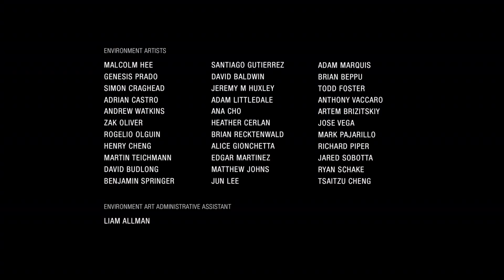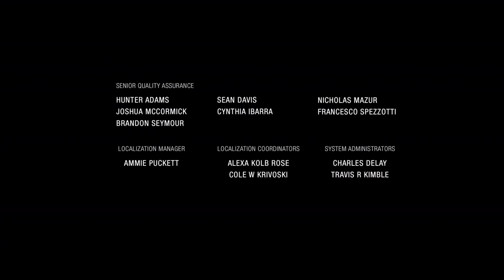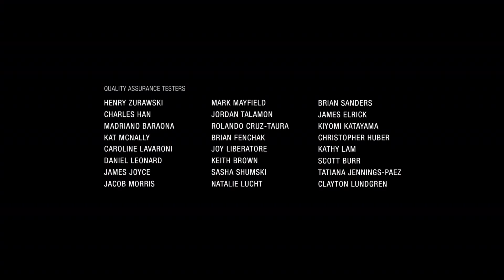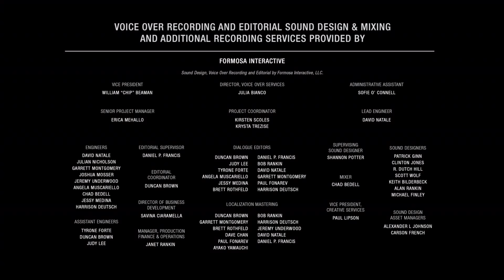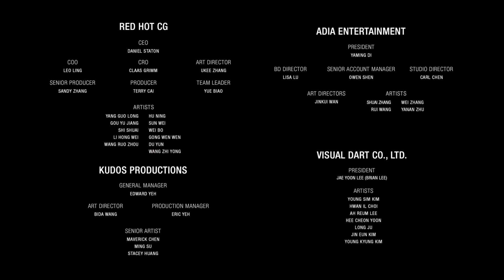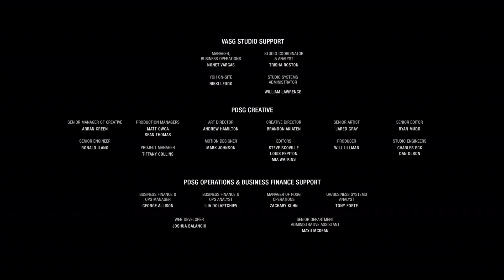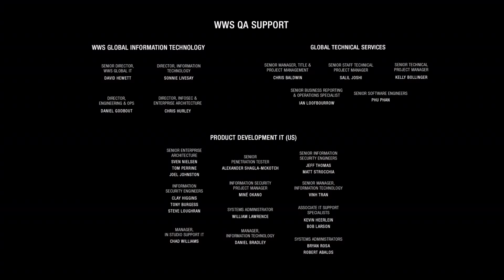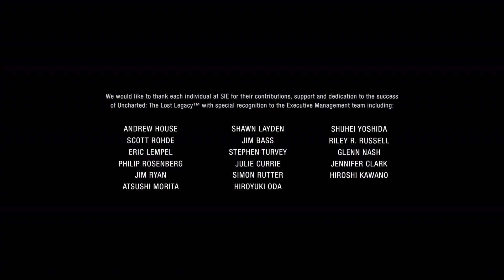Uncharted The Lost Legacy I Capítulo 11 y Final I Let's Play en Español I Ps4 I 1080p